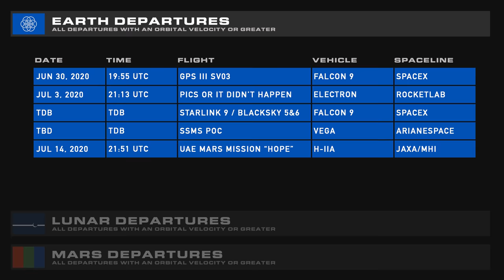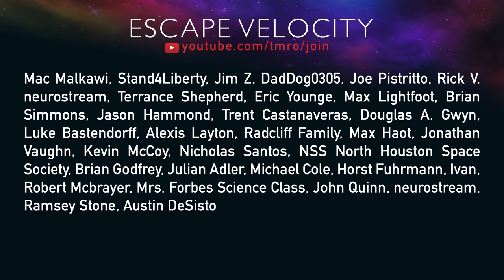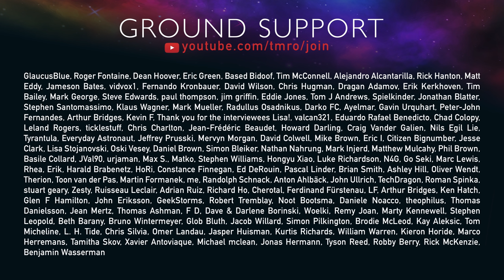A Little Bitty Didymoon | TMRO:News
This week Ryan covers so much in his SpaceX Update that we really can't write it all down here, Jared goes back to a former guest, Relativity Space, with their new contract gains, and NASA HQ is renamed after the hidden figure Mary Jackson. Dr. Tamitha Skov relays our weekly space weather, and we wrap up with another Yeehaw Spaceflight Get Launchin' Little Doggies Bonanza.

GROUND LAUNCH SEQUENCER:
00:00 | Intro
00:37 | SN7 Lets Itself Go
02:53 | Relativity Space grabs a contract
06:26 | NASA names HQ after Mary Jackson
07:32 | Upcoming Launches
08:45 | Space Weather
10:26 | Another Jared's Yeehaw Spaceflight Get Launchin' Little Doggies Bonanza
14:23 | We like you, we really really like you
15:29 | Special cameo from United Airlines Flight 2851